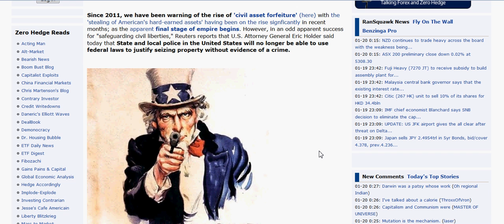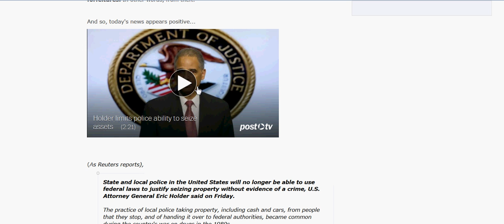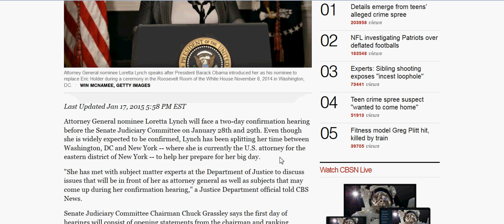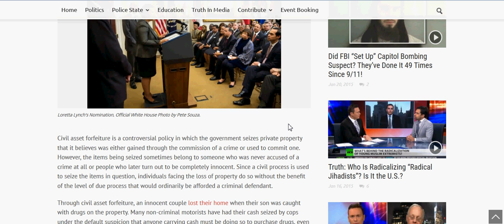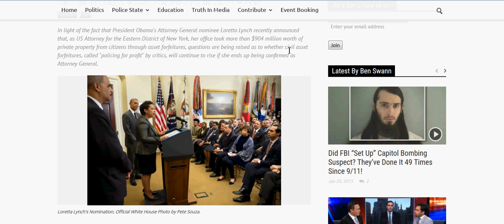ERIC HOLDER MOVES TO END CIVIL ASSET FORFEITURE. SO, ASK: WHY NOW?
Civil Forfeiture, a practice used by police to steal Americans assets based on "suspicion" that the assets were related to a crime. Holder states that he is "safeguarding civil liberties. " I say "Bull."